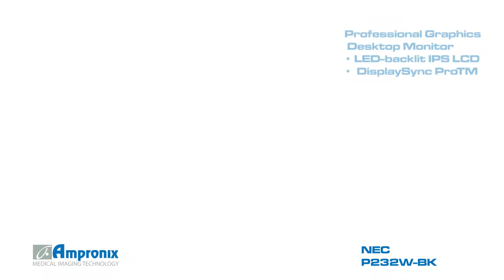NEC P232W-BK Widescreen Display Monitor Screen Sales | Service | Repair | Exchange | Replacement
EC P232WBK (P232W-BK) 23 inch Widescreen Display Monitor Screen Professional Graphics Desktop Monitor is available for sales service repair replacement and exchange today!

The 23 inch NEC MultiSync P232WBK (P232W-BK) joins the next generation of MultiSync P Series desktop monitors with key benefits for the areas of web graphics, online video and photography. This model’s widescreen, IPS panel delivers great image performance, and coupled with the built-in USB hub, it allows users to control two computers with only one keyboard and mouse. The P232W offers low power consumption due to its LED backlighting technology and an ambient light sensor, which automatically adjusts the display’s brightness based on lighting conditions. With extensive connectivity, including an HDMI input, and a four-way adjustable stand for ergonomic comfort, the budget-friendly P232WBK (P232W-BK) is an exceptional product for tech-savvy consumers and entry-level professional applications.